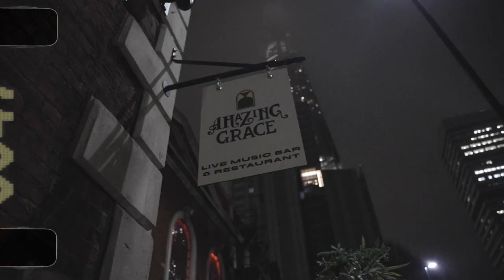My First London Show This Year (Amazing Grace Live Show Vlog)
A quick vlog from my Latest show in London thank you to everyone that came through to show love more shows pending.

love to Jack Morgan for the sick footage x